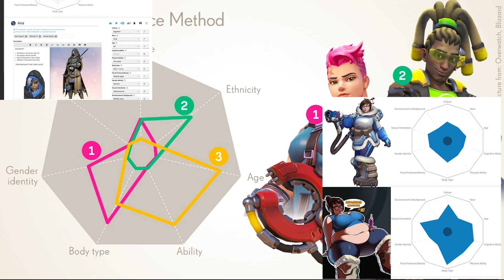Overwatch 2 Review | Or How to treat your playerbase worse then your female employees